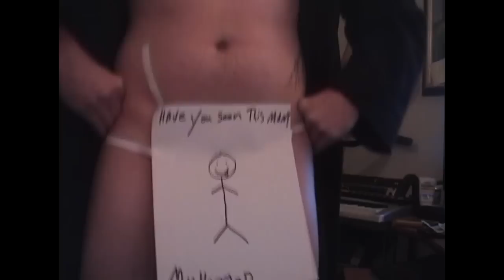Breakfast with muhammad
Have you seen southpark season 14 episode #200? go watch it, very funny.
i think its important to not be intimidated by fundamentalist ass hats. make a video depicting the prophet Muhammad.

they cant kill us all!